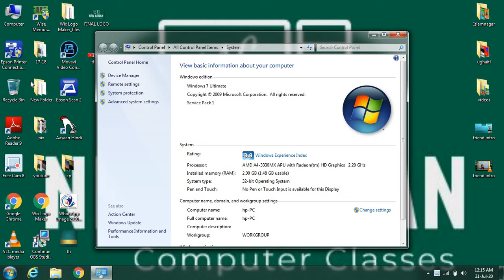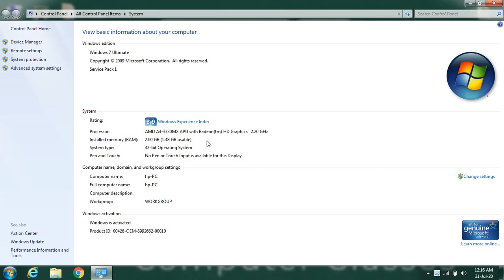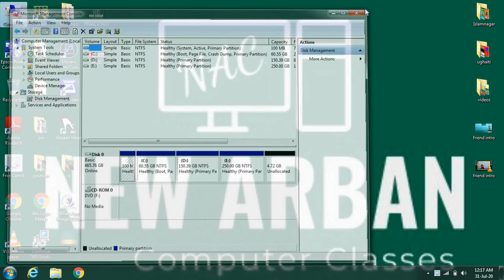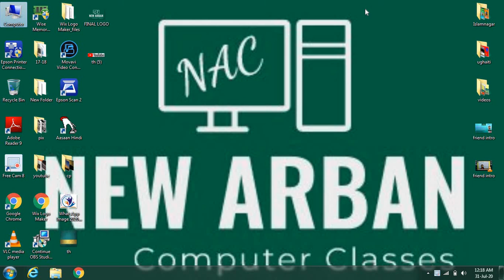सीखते है - program को install / uninstall करना । how to install / uninstall ?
डिअर स्टूडेंट्स आज की क्लास मैं हम जानेगे की कंप्यूटर मई साफ्टवेयर को कैसे install / uninstall     कैसे करते है

uninstall program.
Computer may application software ko hi hm installed or uninstalled karte h or uske ko karne  ke liye hm agr kisi program ho uninstall karna h to usko control panel may jake uninstall a program pr click karte h uske bad us program ko select karte hai pr uninstall pr click karte hai

install programs
                              Computer may hm ko koi program ho install karna hota h to us program hoapne computer ya pen drive may rakhte h or bahi say us ko install karte.

Joki may ap ko apni is video may karna batya sikhya h ko